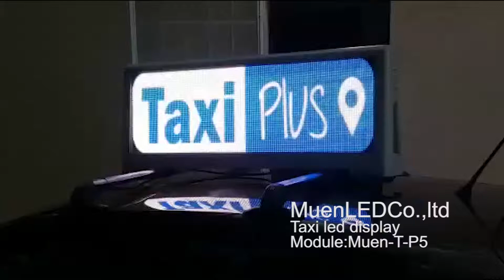led screen display/ videos/taxi display screen case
Name:Top led display
Module: Muen-T-P5